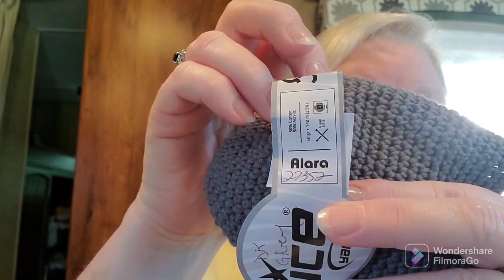vlogust2022 - Day 28 - I painted!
Hello Everyone,
Happy  Hooking,
Lynette